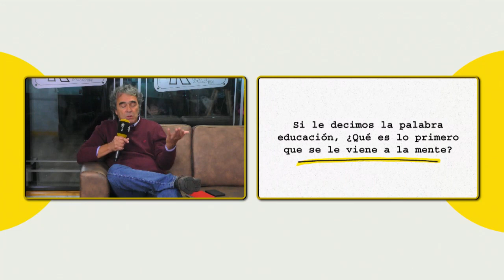La nueva faceta de Sergio Fajardo: ¡vuelve a las aulas, pero de una manera diferente! - La Kalle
El hoy exalcalde de Medellín, exgobernador de Antioquia y dos veces candidato presidencial @sergiofajardovalderrama abandonó sus aspiraciones políticas para volver a ser el profesor, faceta que siempre ha llevado en el corazón. En entrevista en Kallejiando, Fajardo nos reveló los detalles de este nuevo proyecto.